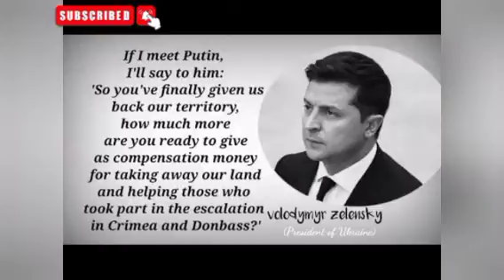Don't panic. we are strong. we are ready for everything. we will defeat everyone. because we are.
Don't panic. we are strong. we are ready for everything.  we will defeat everyone. because we are Ukraine 🇺🇦